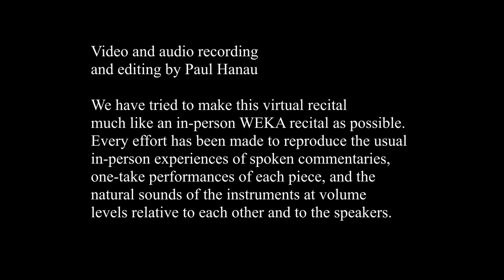Haydn and Keyboards of His Time: Clavichord, Harpsichord, Fortepiano, with Carol lei Breckenridge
FRANZ JOSEPH HAYDN & KEYBOARDS OF HIS TIME (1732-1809): Clavichord, Harpsichord and Fortepiano. A Video Recital With Carol lei Breckenridge and Instrument Builder, Paul Irvin. Premiered on Saturday, March 20, 2021 - 2:00 p.m.

We apologize for the face masks which were necessary given that several technicians were with the performer in a very small space. Turning on subtitles may make the commentary easier to understand.

I. CLAVICHORD 0:00
Sonata in D Major, H.XVI:19 (1767)
Moderato 6:06
Andante 13:42
Finale: Allegro 20:58
About the Clavichord: Unfretted 5-octave after 1765 Friederici by Paul Irvin, 1995.

II. HARPSICHORD
Sonata in G Major, H. XVI:6 (before 1766)
Allegro 29:39
Minuet 32:55
Adagio 37:20
Finale: Allegro Molto 41:25
About the Harpsichord: French Double Manual after Blanchet-Taskin by Zuckermann Harpsichords, 2006. Jack-motion system and voicing by Paul Irvin.

III. FORTEPIANO
Sonata in E-flat Major, H. XVI:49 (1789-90)
Allegro 47:20
Adagio e Cantabile 55:18
Finale: Tempo di Minuet 1:02:54
About the Fortepiano: Copy of 1978/90 Dulcken by Thomas and Barbara Wolf, 1976. Restrung and repinned by Paul Irvin.

All instruments restrung by Paul Irvin with Stephen Birkett's Historical Wire.
Many thanks to Paul Hanau, video producer.